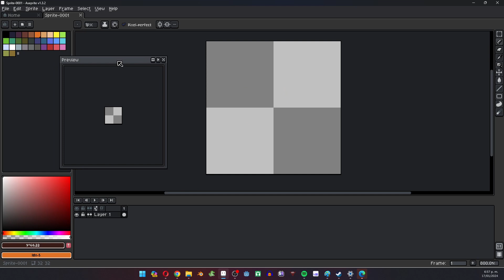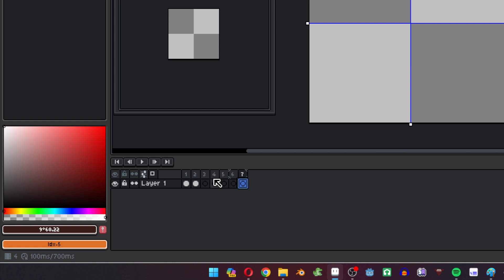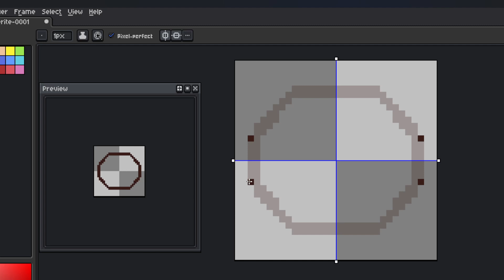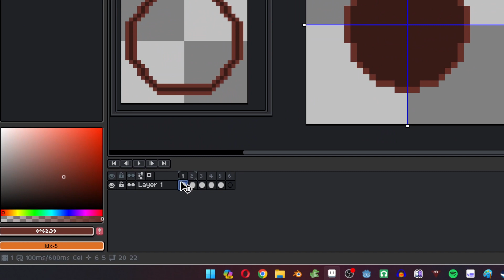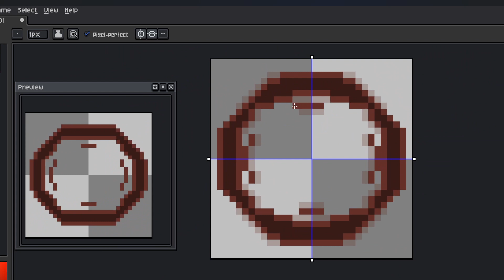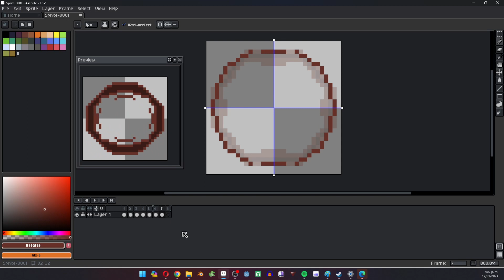aseprite Random Tutorial No 3 Hacer una Explosión Simple en pixelart :3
en este link puedes apoyar directamente nuestro contenido :3